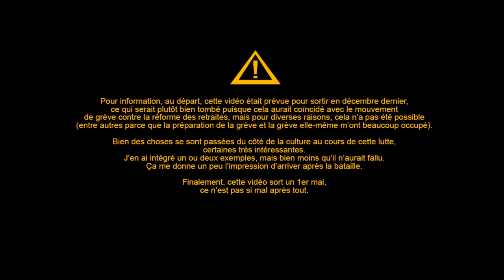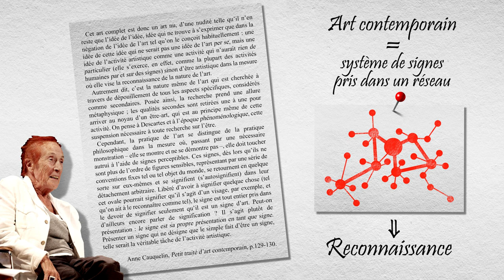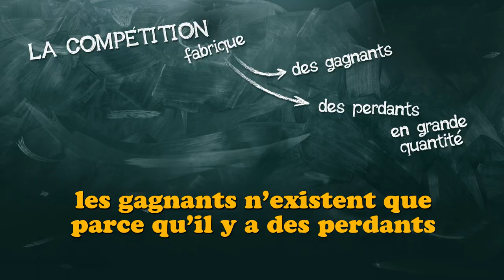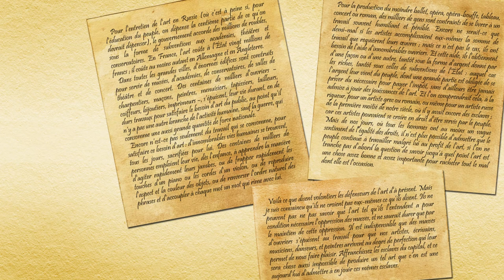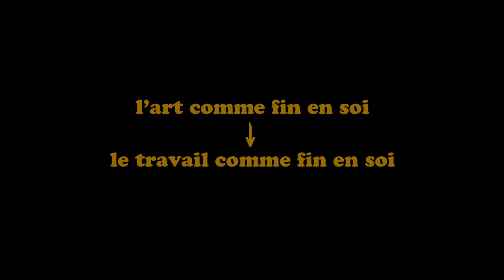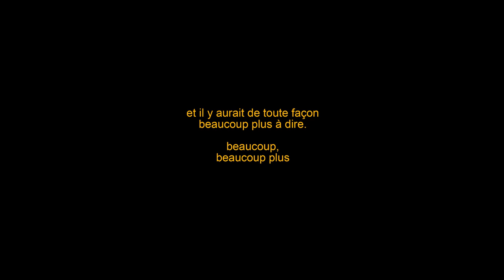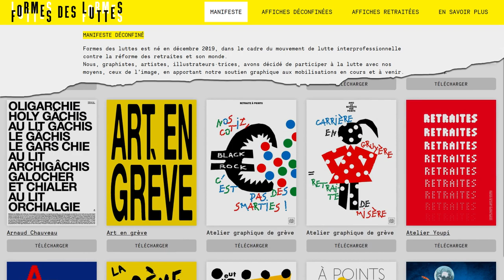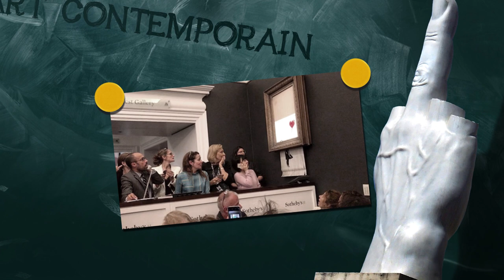43- "Art contemporain". Treizième partie : le prolétariat de l'art.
Prolétaires de l’art, unissez-vous ! Nouvelle vidéo de cette série sur l’art contemporain, qui fait directement suite et complète la précédente et qui évoque les travailleurs de l’art que l’on voit peu.

Quelques éléments supplémentaires par rapport à cette vidéo :
- Un interview extrêmement intéressant de deux danseuses de l’Opéra de paris pendant les luttes contre la réforme des retraites. Ça n’est pas directement en rapport avec les arts plastiques, mais ça parle des rapports entre les travailleurs des différents métiers de l’Opéra, qui habituellement se croisent peu et qui, à la faveur du mouvement de grève, se sont rencontrés et structurés ce qui leur a permis de rependre conscience de leurs problématiques communes :
- Un témoignage complémentaire d’une danseuse sur son parcours, son travail et sur l’illusoire isolement du monde de la culture par rapport à la société :
- Article sur un débrayage dans les ateliers de la marque Vuitton, avec des problématiques similaires à celles de l’art contemporain (le monde du luxe n’étant pas si différent de celui de l’art) :
- Un documentaire intéressant sur Richard Serra, son parcours et son œuvre, dont sont tirées quelques images de la vidéo :
- Ah, et sinon, en bon entrepreneur, Damien Hirst a récemment licencié une cinquantaine d’employés pour se « recentrer sur son art » :
- Mais bon, ce n’est pas la première fois, à la faveur de la crise de 2008, il avait déjà renvoyé la moitié de ses salariés :